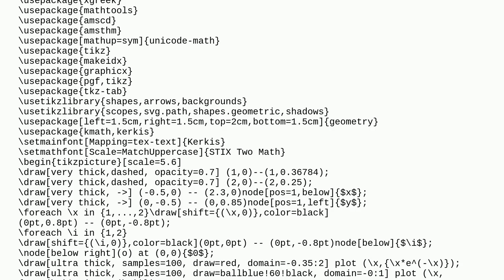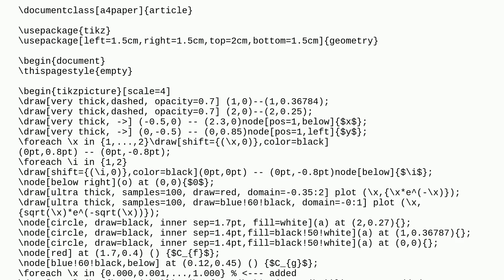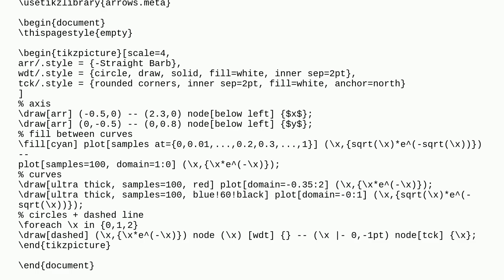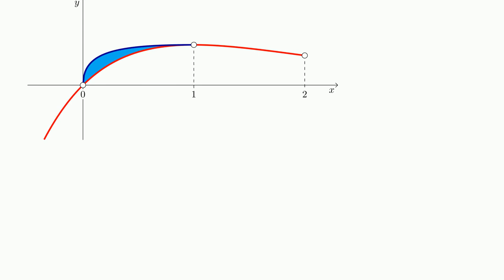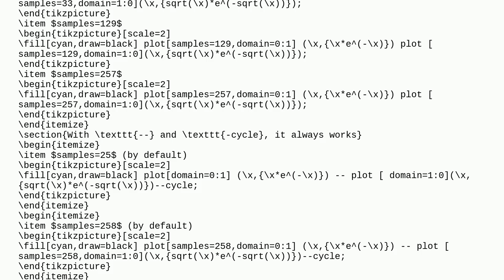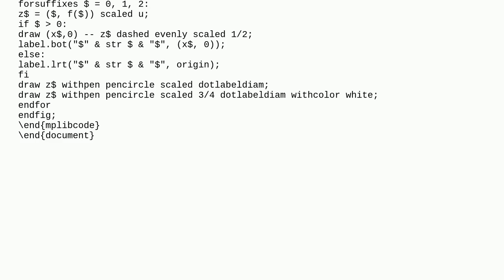How to fill area between two curves without fillbetween command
A special thanks goes out to the community

  tikz-pgf